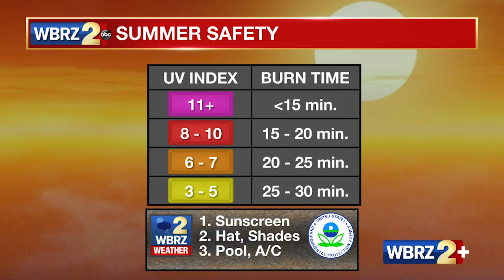Inside The Weather: Sun Safety and the U.V. Index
We know that ultraviolet rays from the sun increase the risk for skin cancer, but how quickly, and what about cloudy days? Storm Station Chief Meteorologist Dr. Josh Eachus takes a look in the associated video.